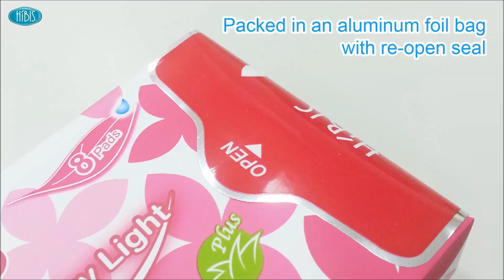HIBIS Fitting Breathable Ultra-Thin Sanitary pads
HIBIS HERBAL SANITARY NAPKINS
Fitting Breathable Ultra-Thin